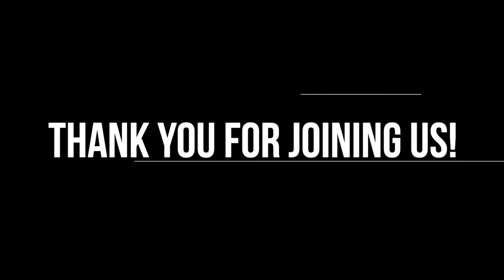Sunday Service || Christ AG Community Church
Today’s Songs:
You Never Fail
by Brandon Carter and Chris Davenport

Broken Vessels
by Edwin Othello Excell, Joel Houston, John Newton, John P. Rees,

Connect. Build. Equip. That is the Vision of Christ AG Church, a church based out of Franklin Square in New York.